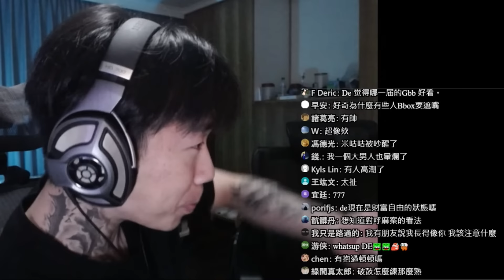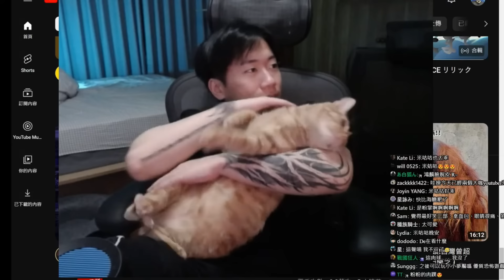【DE JuN】模仿beatboxers，Beatbox教學 (11/8直播精華)